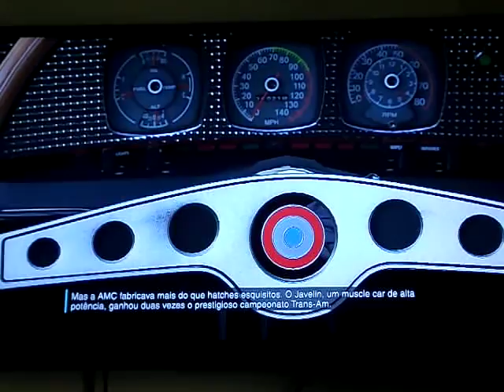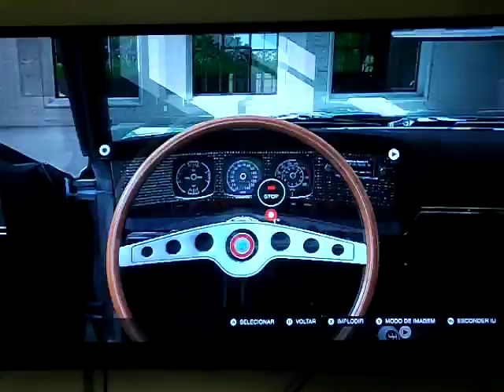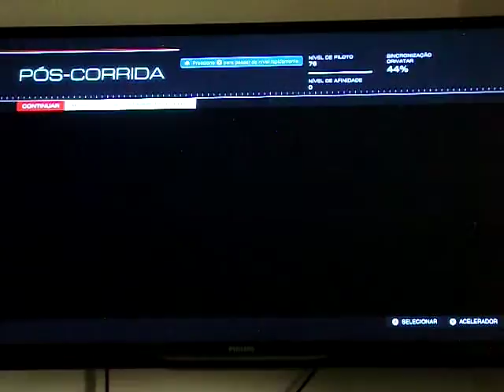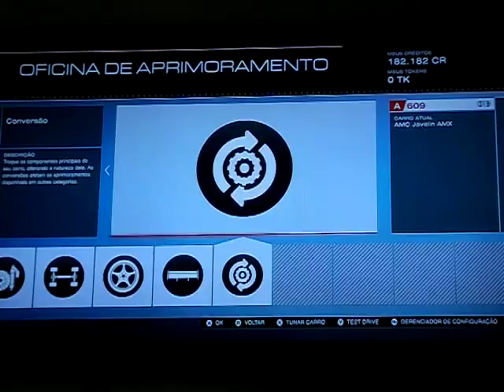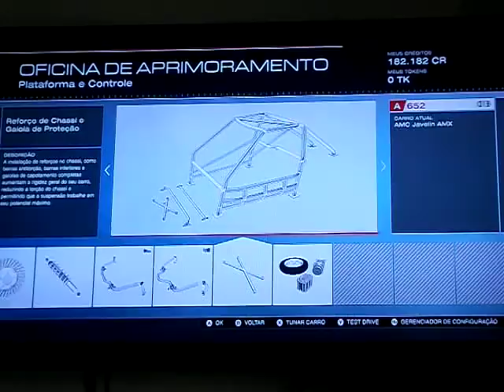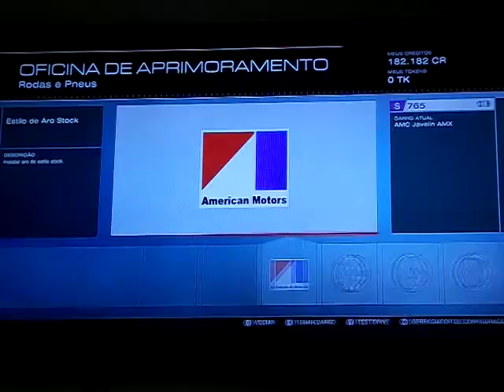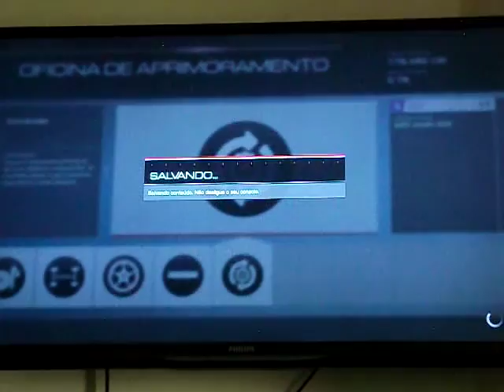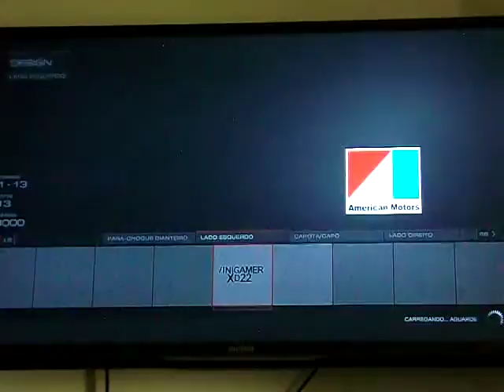FORZA 5 TUNANDO MUSCLE CAR